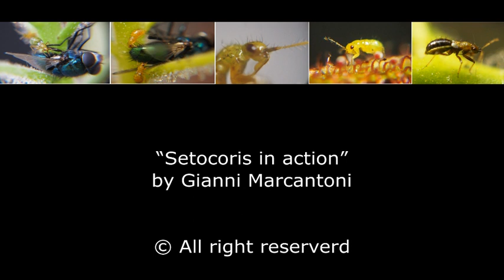Setocoris in action by Gianni Marcantoni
Setocoris sp. in action, the bug sucks his victim.
Setocoris the symbiotic bug, lives on carnivorous plants of the Byblis genus, feeds on the insects captured by the plant and it is thought that its excrements function as fertilizer for the host plant.